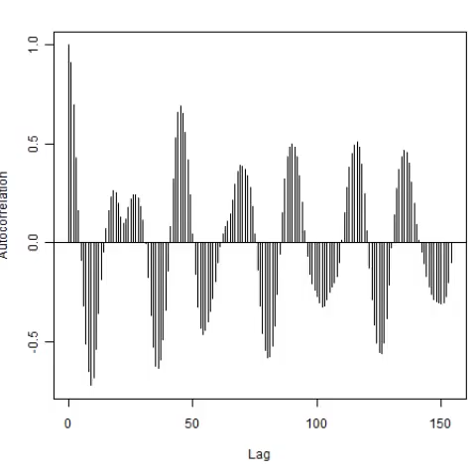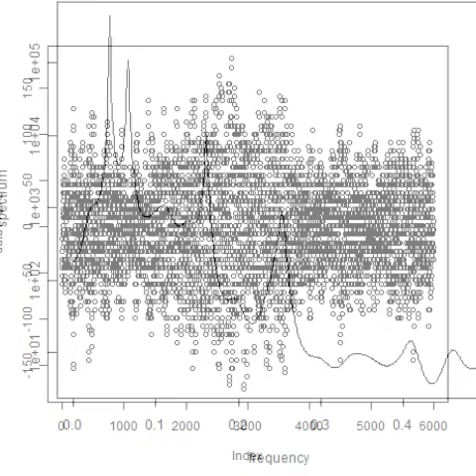スライドショー 超音波の音圧測定解析 Measurement and Analysis of ultrasonic